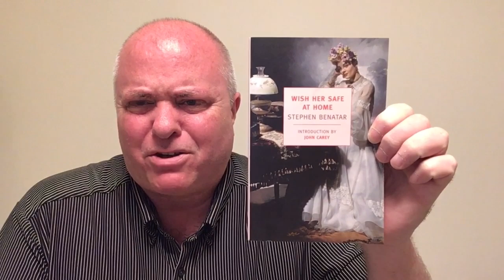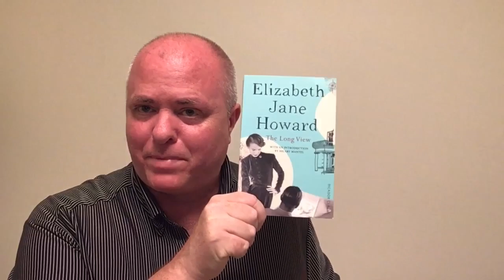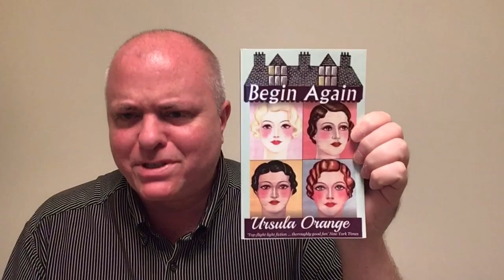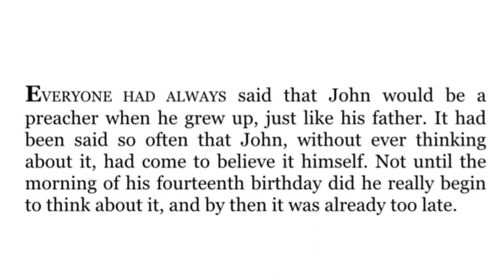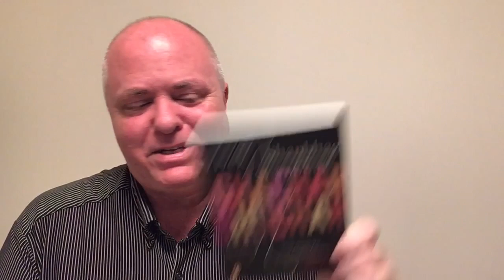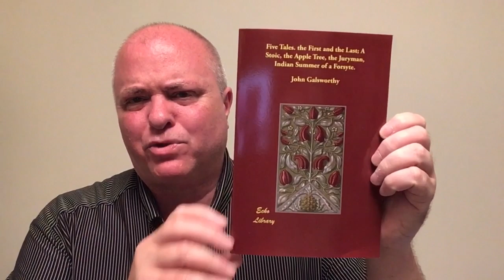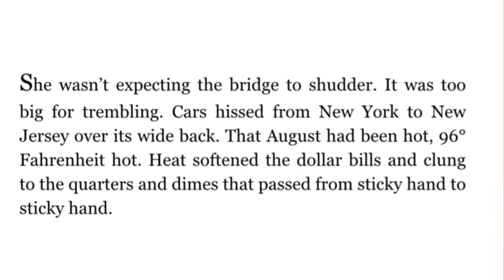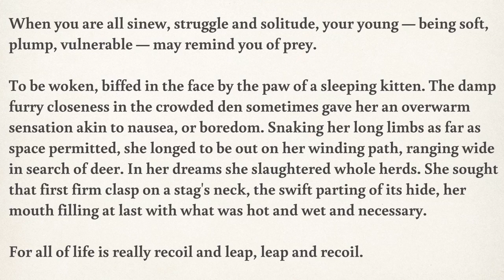Book Haul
Five Tales: The First and the Last, a Stoic, the Apple Tree, the Juryman, Indian Summer of a Forsyte - John Galsworthy